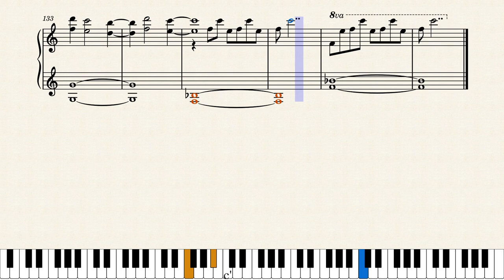Rewrite Animation OST - Wedge [Piano Solo + Sheet]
This one is from Rewrite Animation and it is the official arrangement of Terra ED "Instincts".
And yes, great news - "Rewrite+" is coming!

Original Song: Wedge
Composed by: Donmaru
Arranged by: Yuichiro Tsukagoshi
Anime: Rewrite
Arrangement: Hayate02
Transcribed by: MDA Piano